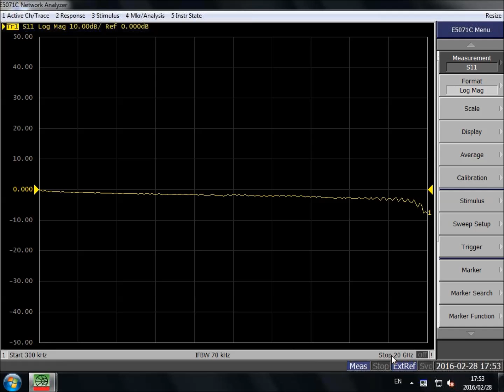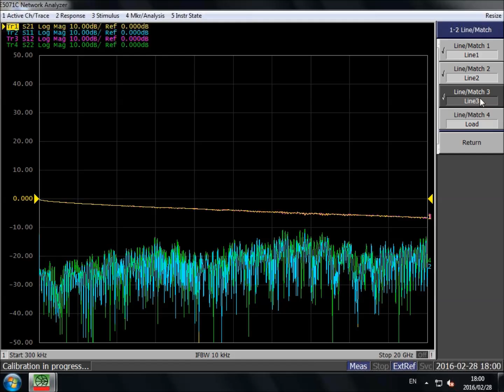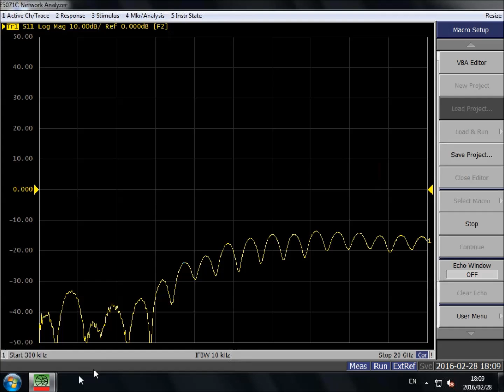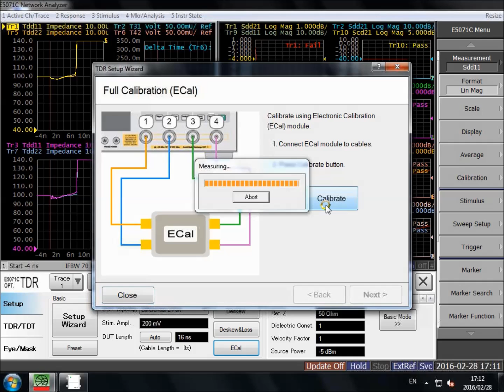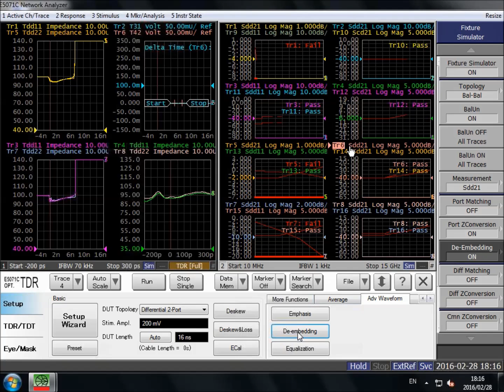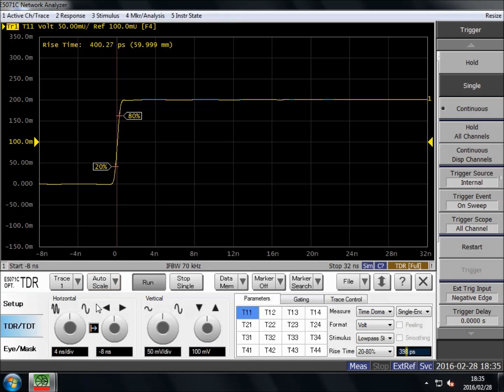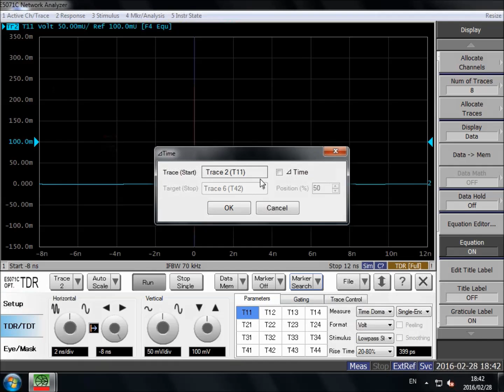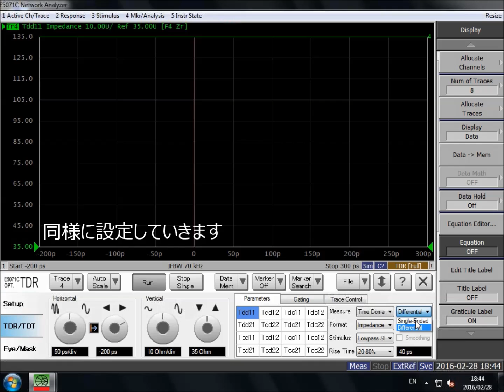10分でわかるUSB Type-C ケーブル測定の準備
E5071C  Opt TDRによるUSB　Type-C ケーブル測定の説明動画です。
4ポートTRL校正を行わず、De-embeddingを求めてから補正をかけていています。